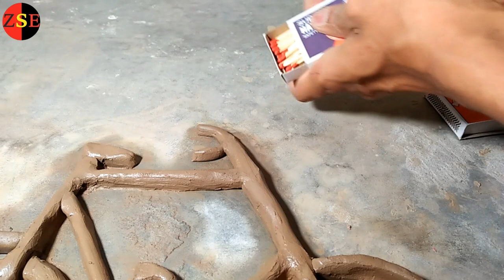matchstick cycle 😎🤑😎 / matchstick experiment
Match Sticks Easy Experiments || Science Experiment With Matches
science experiments
Matchstick experiment 😎🤑🤑😎

                       🙏   Please   🙏

Your Queries 👇👇👇
science experiments
simple science project
simple science projects for school students
very simple science experiments
very simple science experiments to do at home
very simple science experiments at home
science experiments
5 minute crafts science experiments

experiment